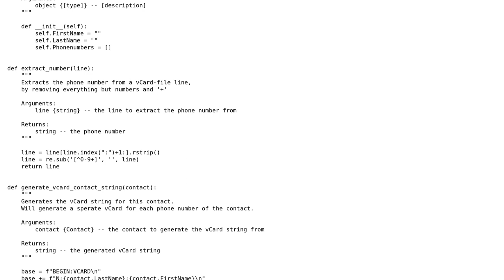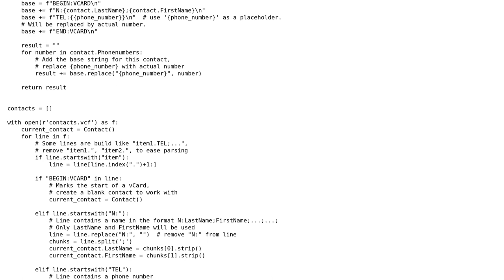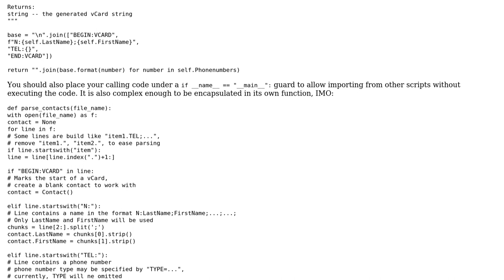Code Review: Convert \*.VCF contact file for cellphone import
With thanks & praise to God, and with thanks to the many people who have made this project possible! | Content (except music & images) licensed under CC BY-SA | Music | Images & others | With thanks to user Graipher user Gareth Rees user DIF and the Stack Exchange Network Trademarks are property of their respective owners. You are responsible for your own actions.